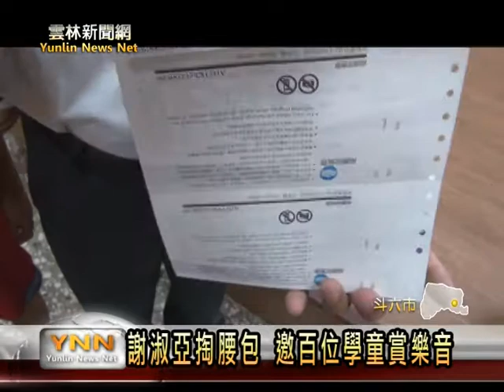雲林新聞網-斗六贈弱勢學童音樂票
世界有名的音樂團體，匈牙利兒童合唱團，將要在二十六日的晚間，在斗六市舉辦一場的音樂會，為了讓弱勢學童，也能欣賞到這難得的音樂盛會，斗六市長謝淑亞，特別買了一百多張的音樂票，贈送林頭教會以及信義幼育院的學童來欣賞，讓他們不用去外縣市，就能欣賞到高水準的音樂會。【以上新聞可從哈TV App收視】